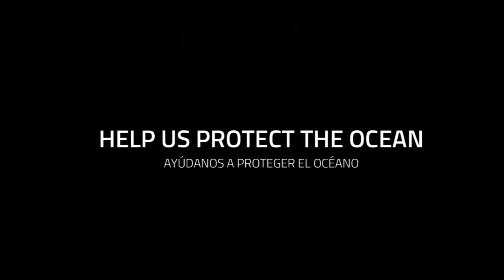IRONMAN/IRONMAN 70.3 Lanzarote & The Ocean Project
For every registration made in January 2019 for the IRONMAN Lanzarote and IRONMAN 70.3 Lanzarote we will donate 1€ to World Oceans Day by The Ocean Project.